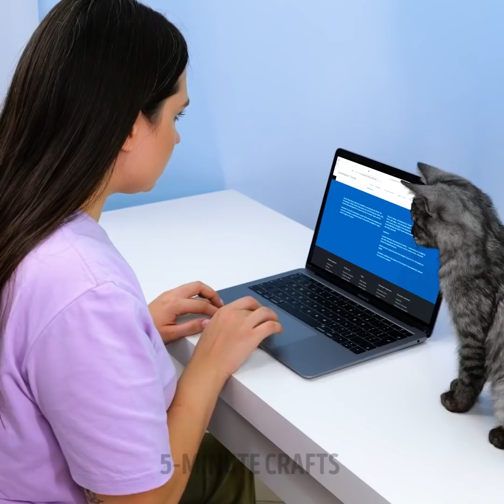GADGETS FOR HOME YOU’LL HAPPY TO BUY AND USE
Timestamps:
0:08 Hot dog gadget
1:05 Greens grinder
2:01 Banana knife
3:06 Can for lid
4:27 Magnet stick for bottles
5:45 Universal lunch box